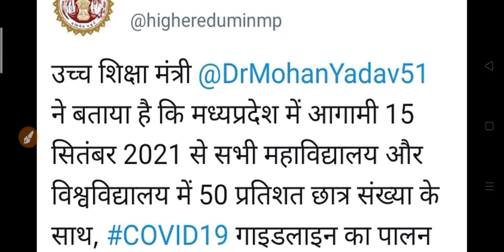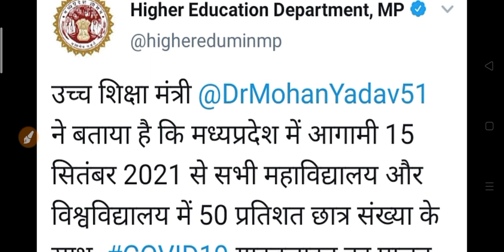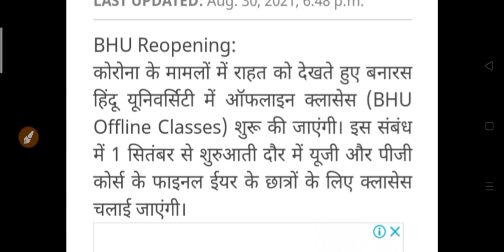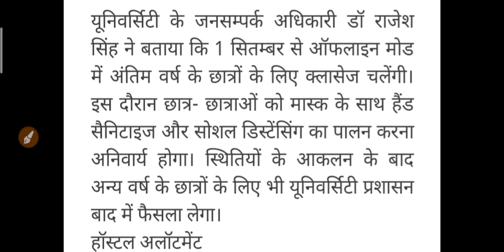16 सितम्बर 2021 से खुलेंगे स्कूल - कॉलेज व यूनिवर्सिटी | College Open in 2021